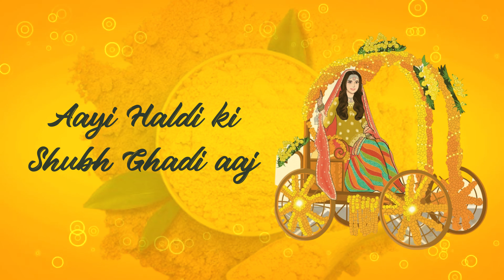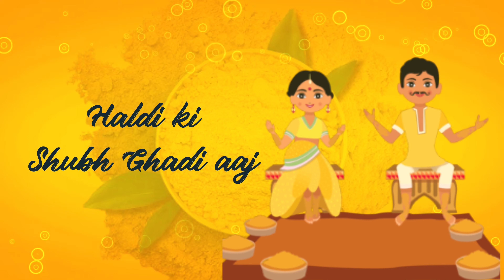BANNI KO HALDI LAGE | HALDI SONG (Official Music Video ) SALONI THAKKAR | Wedding Song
Singer : SALONI THAKKAR

Lyrics : POONAM THAKKAR

Amazon Music

Insta audio

LYRICS :-

Aayi Haldi Ki Shubh Gadi aaj
Banni Ko Haldi Lage

Haldi Lage Banni Ko Haldi Lage

Rang Haldi Ka Jab Hai Chadhta Toh Dil Mai Hain Arman Jaage

Aayi Haldi Ki Shubh Ghadi Aaj Banni Ko Haldi Lage

Aayi Re Aayi Sab
Sakhiyan Hain Aayi
Aangan Mein Dekho Aaj Khushiyan Hain Chaayi
Jodi Yeh Sundar Jaise
Radha Sangh Kanhai
Rangon Ki Holi Mai Yun Baje Shahnai
Barse Jaise Prem Ki Dhara
Toh Dil Mein Hain Arman Jaage

Ho Aayi Haldi Ki Shubh Ghadi Aaj Banni Ko Haldi Lage

Like the sangeet and mehndi, the haldi is a prewedding ritual common at traditional Indian weddings. "The haldi ceremony is a significant prewedding event and ritual in almost every Indian regional wedding, "It is celebrated on the wedding day or one day prior to the wedding day and is usually a close-knitted event. The closest family, relatives and friends come together on this auspicious occasion to apply turmeric paste (haldi) on the bride and groom's face and body. Some families also smear chandan (sandalwood powder) with rose water on the bride's face and hands and shower flowers on the couples. The occasion is celebrated with dhol (drum beats), Bollywood songs and endless dancing."

The Haldi (Turmeric) ceremony, also known as Pithi ceremony, is a pre-wedding ritual in Indian weddings celebrated mainly in North India. During this ceremony, a paste made from turmeric, gram flour, rose water, and sandalwood is applied to the bride and groom's skin by family and friends. The yellow color of turmeric is believed to bring good luck, prosperity, and ward off evil spirits. It's also thought to enhance the couple's beauty before their wedding day. The Haldi (Turmeric) ceremony is usually a joyous occasion filled with singing, dancing, and laughter, and it symbolizes the purification, auspiciousness, and protection of the bride and groom as they embark on their marital journey.

Label : Saloni Thakkar
©️2024 Saloni Thakkar